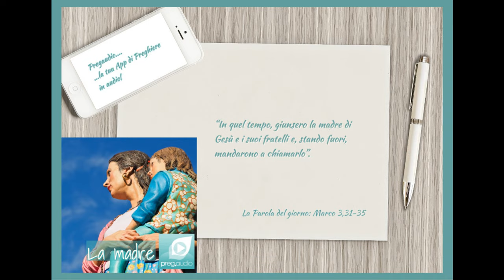Vangelo del 23 Gennaio 2024: Marco 3,31-35 con il commento di don Franco Mastrolonardo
In quel tempo, giunsero la madre di Gesù e i suoi fratelli e, stando fuori, mandarono a chiamarlo.
Attorno a lui era seduta una folla, e gli dissero: «Ecco, tua madre, i tuoi fratelli e le tue sorelle stanno fuori e ti cercano».
Ma egli rispose loro: «Chi è mia madre e chi sono i miei fratelli?». Girando lo sguardo su quelli che erano seduti attorno a lui, disse: «Ecco mia madre e i miei fratelli! Perché chi fa la volontà di Dio, costui per me è fratello, sorella e madre».